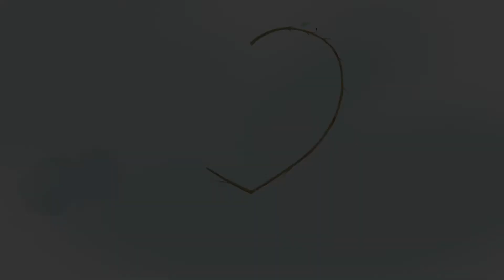INVITACION BODA - WEDDING INVITATION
Video invitación animación 32D